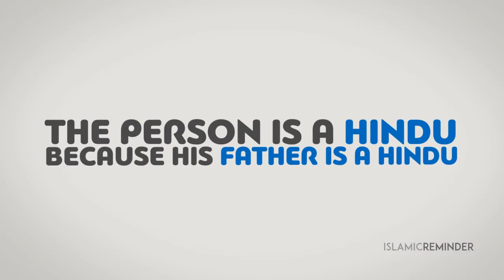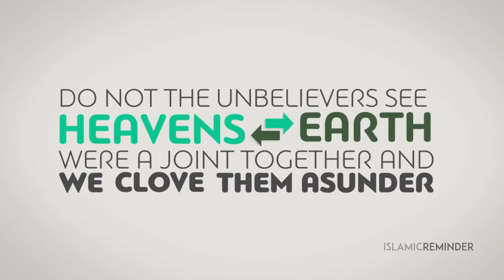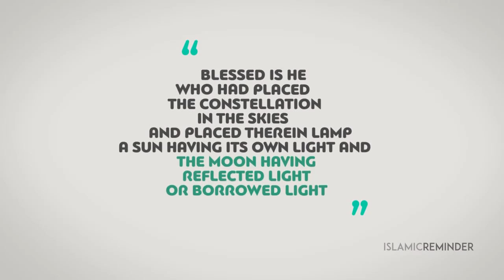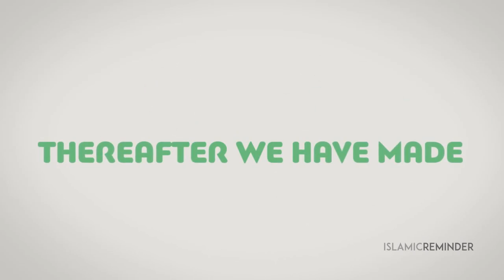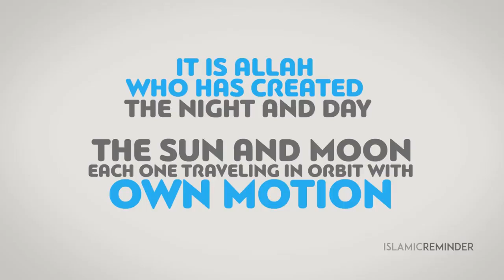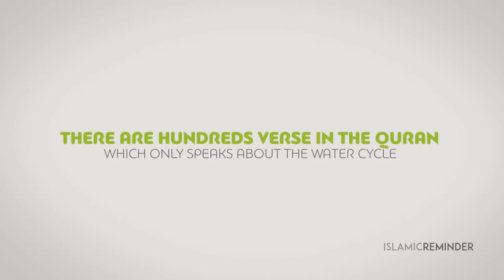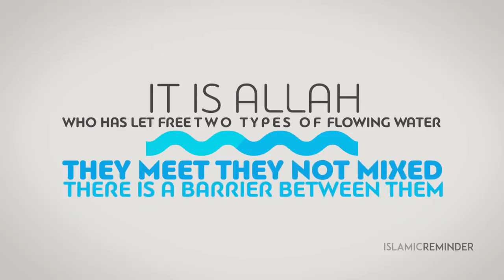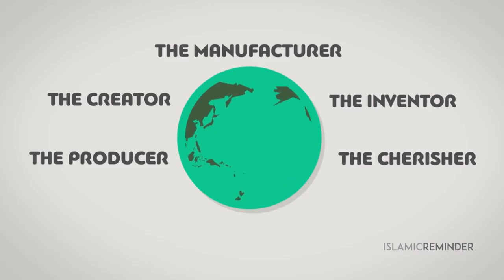Does God Exist Atheism Science and Quran